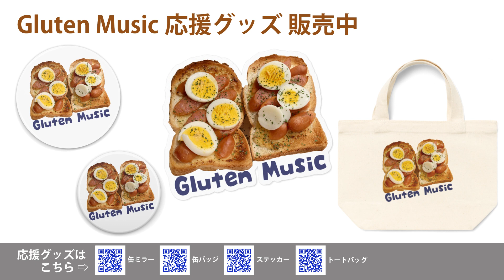Armando's Rhumba | Chick Corea | Guitar & Jazz Flute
Recording: February 18th, 2023

▼ Gluten Music とは
同じ音大出身の2人で結成したユニットです。
心の底から演りたい曲だけを演奏する、というコンセプトです。
全てアドリブ演奏です。

Guitar 内田康平
昭和音楽大学音楽学部でギターを末原康志先生、梶原順先生に師事。ギタリストとして石川さゆり全国ツアーに参加。現在もツアーメンバーとして活動している。
柚香 光 1st Solo Concert『TABLEAU』などのライブに参加。山崎育三郎、上白石萌音、SonarPocket、水瀬いのり、つばきファクトリー、アンジュルムなどの楽曲レコーディングに多数参加。ライブサポート、ギター及びウクレレ講師としても活躍中。

Jazz Flute 渋谷菜々子
高校時より岡淳先生に師事、昭和音楽大学音楽学部では近藤和彦先生に師事し、ジャズアルトサックスを学ぶ。20歳を過ぎてからジャズフルートを始め、卒業後はライブ演奏活動のほか「ナナコジャズ」の事業を展開。
対面でのジャズアドリブセミナーには、全国から延べ２００名以上が参加、これまでに提供したオーダーメイドのアドリブソロ譜は１００曲以上、
著書「ジャズアドリブフレーズ集」「ジャズアドリブの仕方教則本」の販売部数が１,０００部を突破。2020年からアドリブウェブセミナーへ移行し、200本を超える動画をサブスク配信中。

それぞれの得意分野を活かして、
ジャズ／ジャズサンバ／ボサノバ／R&B／ハワイアン
を演奏してゆきます。
楽しんでいただけましたら嬉しいです。

ライブのご予約もお待ちしております！

Gluten Music 応援グッズ（今後の活動の励みになります！）